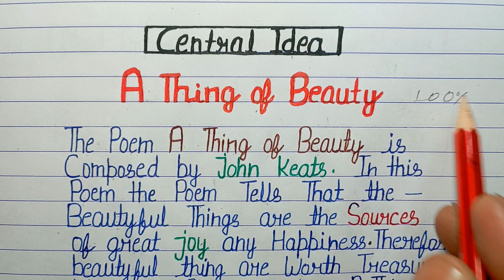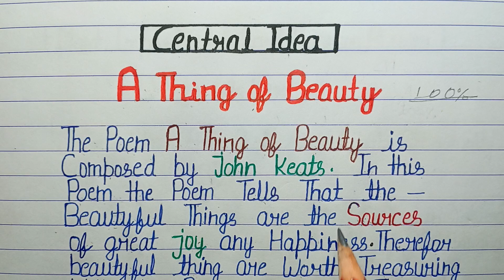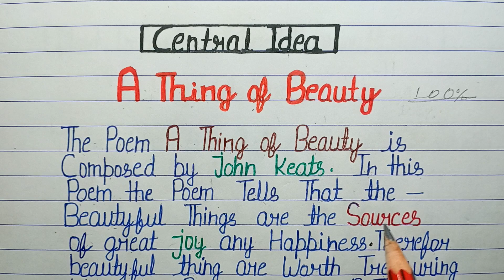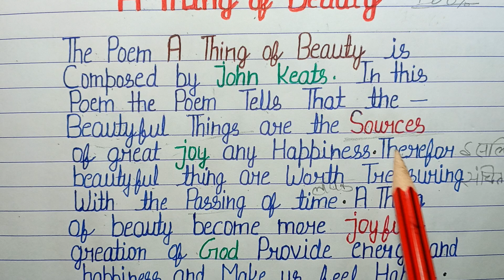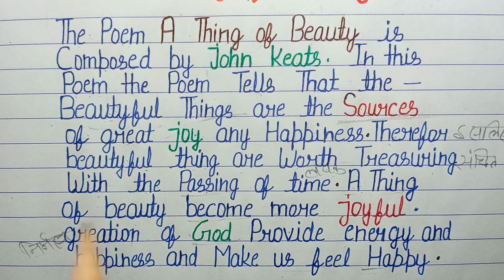A thing of beauty central idea class 12। class 12 English important central idea। center idea 12